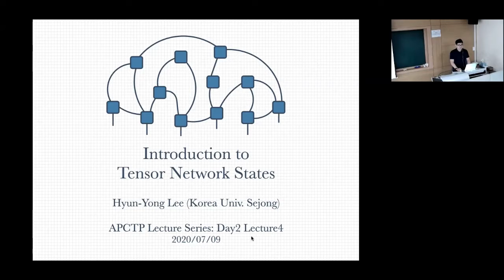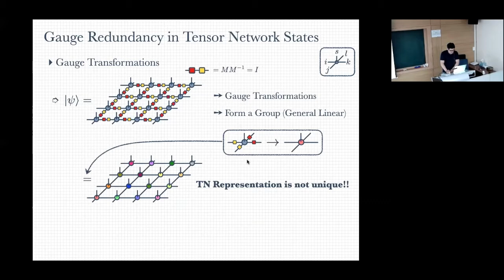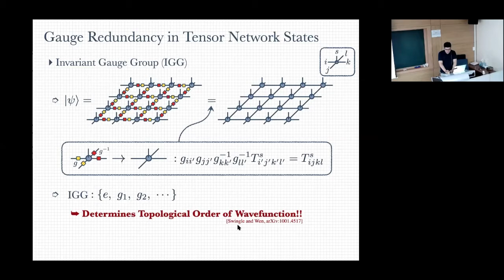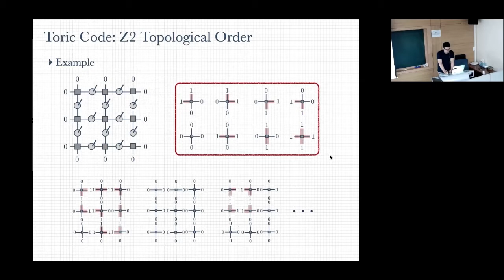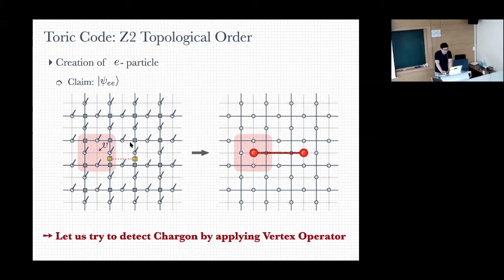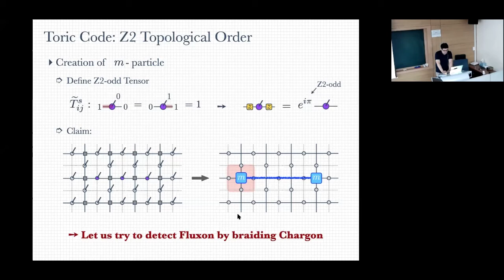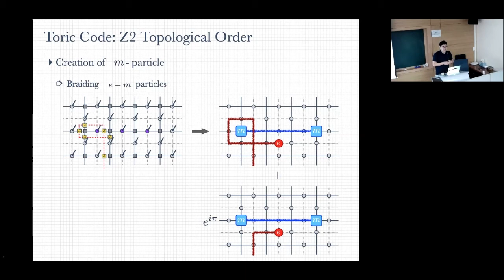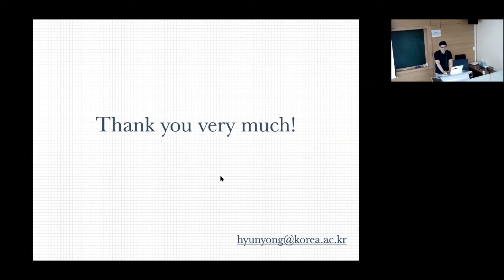[APCTP SEMINAR] Introduction to Tensor Networks (4) ｜Prof. Hyun-Yong Lee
Title:  Introduction to Tensor Networks (4)
Speaker: Prof. Hyun-Yong Lee
Host: Prof. Gil Young Cho
Date: July 8-9, 2020